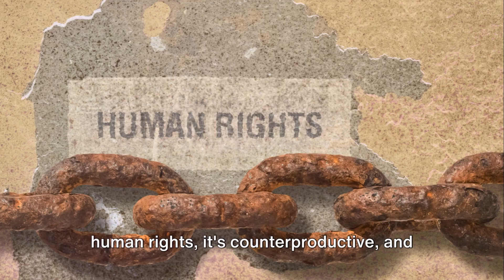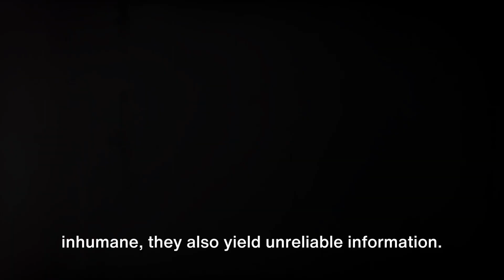Why The USA Torture Until Proven Guilty Policy?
I'm sure that many of you like me are saddened that our government invaded countries in the Mideast, killed wounded, and displaced millions, and then tortured people - not for days - weeks - but for years. Thank God it wasn't you. Torture is a hate crime and produces lies. Human rights are rights for humans.